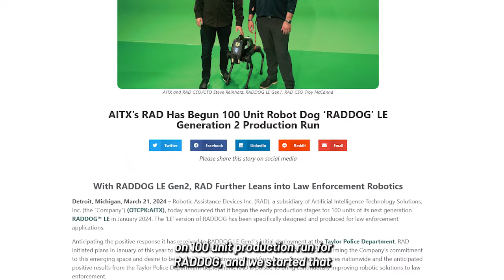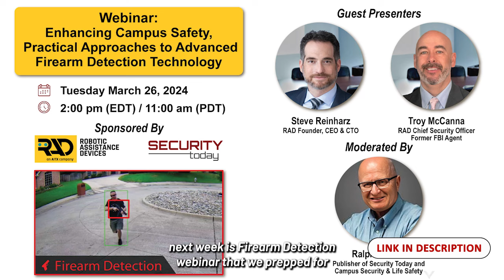$AITX CEO Steve Reinharz' Weekend Update - March 23, 2024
AITX CEO, Steve Reinharz delivers this weekend update and he reviews the week's progress and highlights, and discusses what next week might bring.

Link to Security Today Magazine Firearm Detection Webinar March 26th, 2pm ET